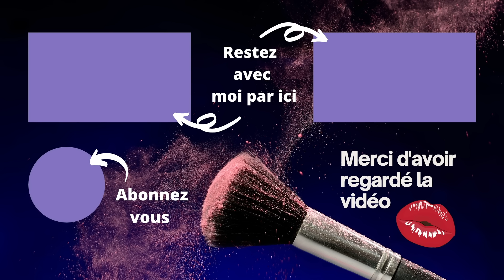NOUVEAUTÉS POUR UN MAKEUP ULTRA SIMPLE et RAPIDE pour l'été ☀️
Je vous présente des nouveautés pour réaliser un look ensoleillé très simple rapide et efficace. Avec des bons plans pour profiter de mon code promotion TORTUE sur le site de @lookfantastic

★ GEMEY MAYBELLINE New York Tattoo Liner Crayon Gel 950 Rich Clay
★ CHANTECAILLE baume (edition limité)

👉 MES BIJOUX SUR PAFUMS NOX -15% (-25% jusqu'au 26/05) sur tout le site code TORTUEBEAUTY
Boucles d'oreilles grandes gouttes dorées - A43
Boucles d'oreilles petites gouttes argentées - A44

👉 MA BOUTIQUE AMAZON

⬇️⬇️⬇️ CODES PROMO et PARRAINAGES**: ⬇️⬇️⬇️
★ CHARLOTTE TILBURY -15% sur votre première commande (ou avec un nouveau mail) avec le code cecilejFA0KT
★ LOOKFANTASTIC jusqu'à -25% code TORTUE parrainage -15€ à l'inscription indiquer le code NJO3-R2

* Produits offerts
** Liens affiliés, cela ne change rien pour vous et grâce à vous je touche une petite commission vous êtes libre d'utiliser mes liens ou pas un grand MERCI pour votre soutien.